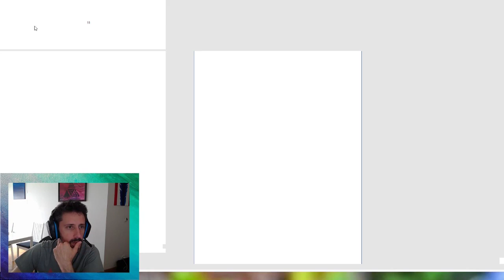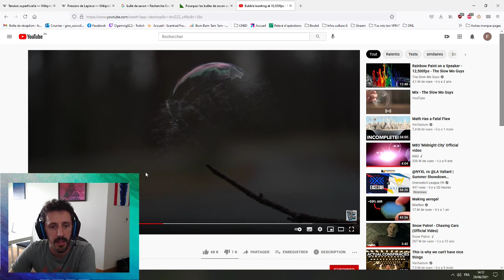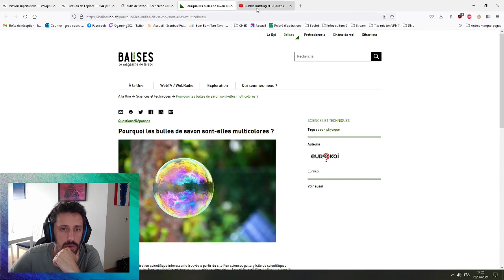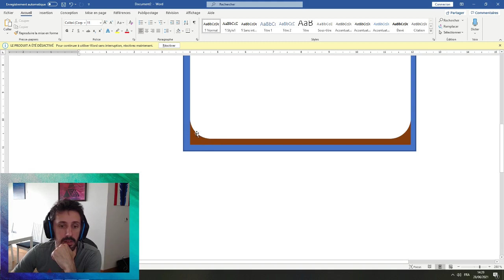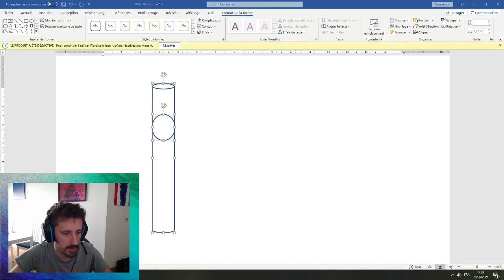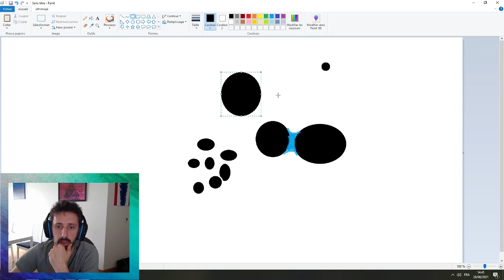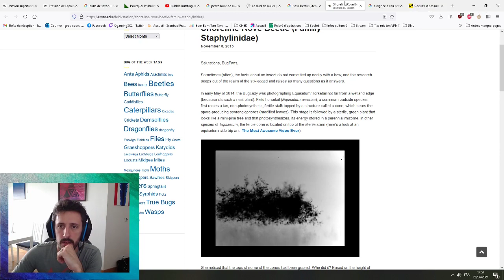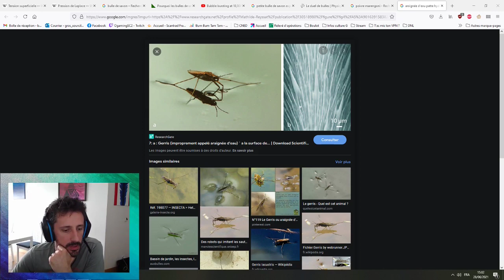1 - Tension de surface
Voici la première vidéo de mon émission de stream sur twitch
Je vais essayer de maintenir une émission tous les dimanche à 14h.

Le principe de l'émission c'est que je choisis un sujet plutôt général de physique ou de chimie et j'essaie de développer autour de ce sujet, avec des anecdotes ou exemples intéressants.
L'idée est d'engager une discussion où les viewers peuvent poser des questions, demander des précisions ou une reformulation des explications.

Dans cette vidéo, je parle de :
- Tension de surface,
- Forme des bulles de savon,
- Forme d'une goutte de pluie,
- Comment se forment les taches de café au fond d'une tasse,
- Capillarité et comment la sève monte dans les arbres,
- Châteaux de sable,
- Araignée d'eau (arachnophobe attention).

C'est ma première émission, donc bien sûr pas parfaite et je pense refaire ce thème, qui est passionnant, une fois que je serai plus au point.

Si vous avez des questions, n'hésitez pas à me les poser ici, ou sur discord Si vous remarquez une erreur sur le fond, dites le moi, personne n'est parfait et même les profs apprennent tous les jours.